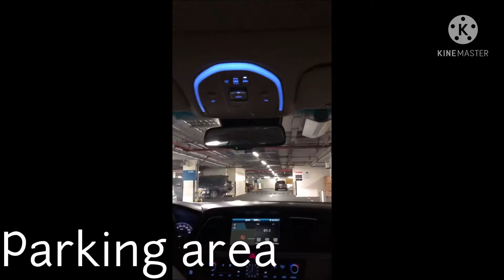Dubai Fish Market 🇦🇪 - 1st | Trexy FV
Trexy FV